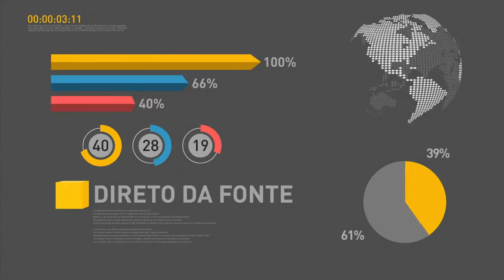Multivacinação será realizada de 19 a 30 de setembro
REPÓRTER NBR - 13.09.16: A Campanha Nacional de Multivacinação será realizada no período de 19 a 30 de setembro. O objetivo é promover a atualização do cartão da vacina nos menores de cinco anos de idade. Neste ano, também serão alvo desta estratégia as crianças de nove anos e os adolescentes entre 10 anos e menores de 15 anos